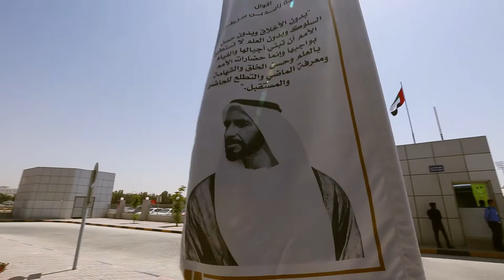Ajman Media City - Event Coverage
A video helps you to express a message by being both engaging and visual, and we at Mystic help businesses capture the attention of their customers through our videography. We covered an event at Ajman Media City, and this project really sparked our imaginations because we had complete creative control over the visual approach.

Event Coverage | Portraits | Short Films | Social Media Content | Product Photography & Videography | Food Photography | Digital Video Commercials | Drone | 2D & 3D Animations | Video Montage